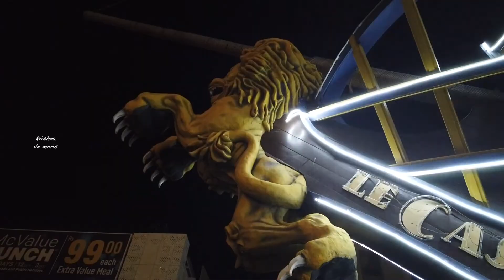29 11 2020 etc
Pailles
Cassis
Port Louis
Caudan
Caudan Waterfront
Caudan Christmas 2020
Metro
Verdun Link road
Bagatelle Christmas 2020
Flic en Flac -Gangas Asnan